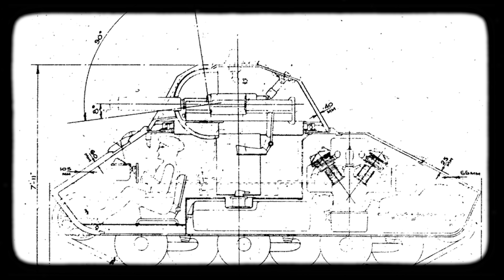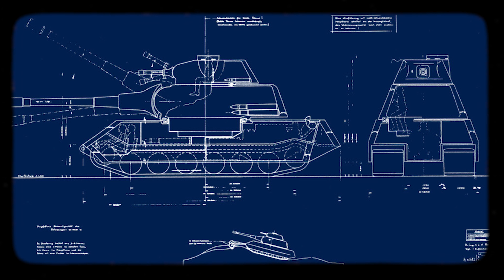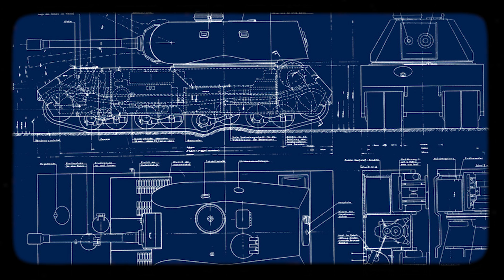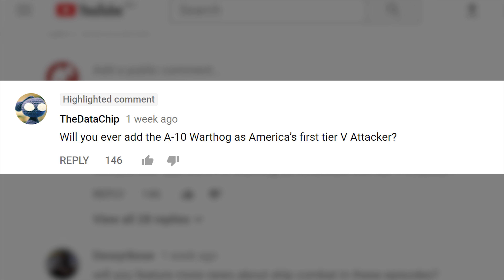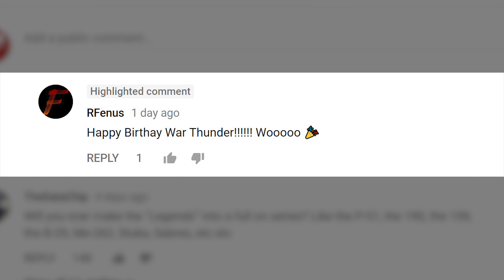War Thunder: The Shooting Range | Episode 68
In this episode:

• The small company called “Porsche” and what they were doing during WWII;
• Maus — scary and totally useless!
• Hotline: the developers answer questions that you’ve left in the comments!

But first, let’s start with:
The story of Ferdinand Porsche!